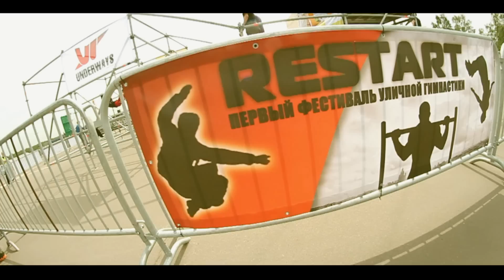RESTART 2012 by stranik